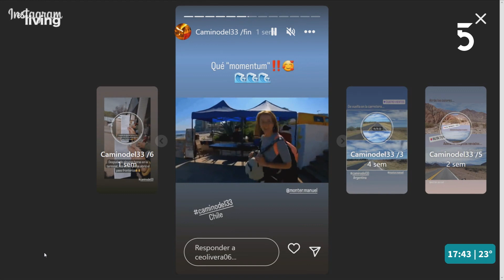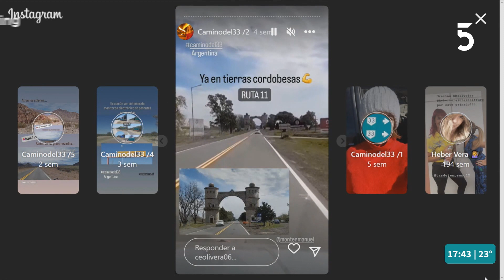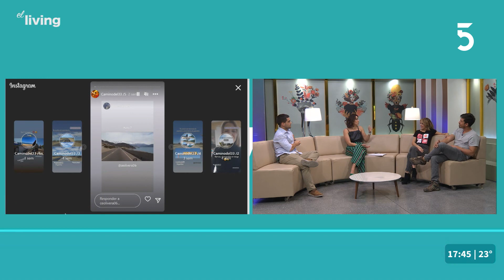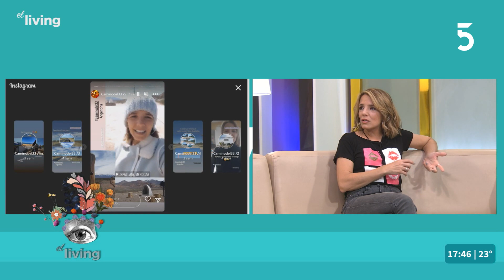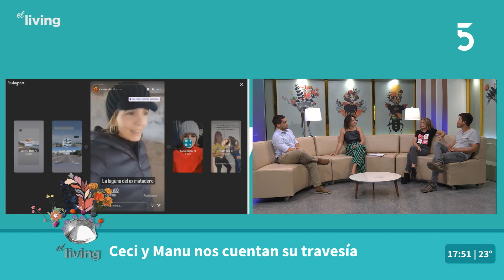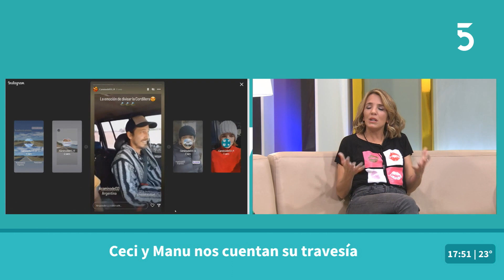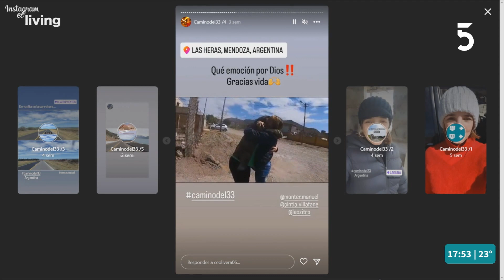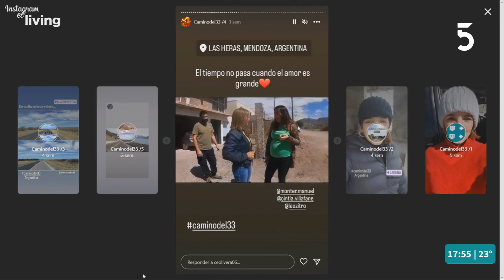Compañeros Cecilia Olivera y Manuel Montero contaron sobre su travesía recorriendo el paralelo 33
Cecilia Olivera y Manuel Montero nos dieron detalles de su travesía vía terrestre por el paralelo 33 desde el océano Atlántico hasta el océano Pacífico